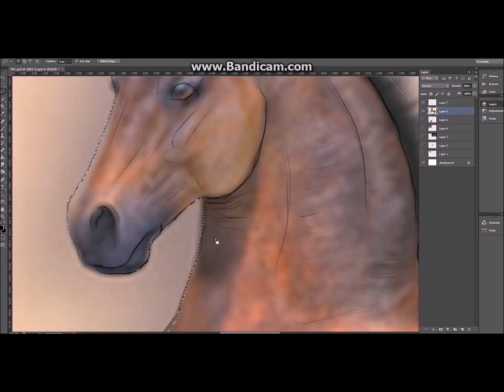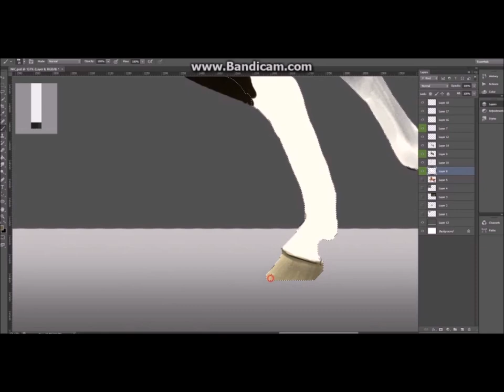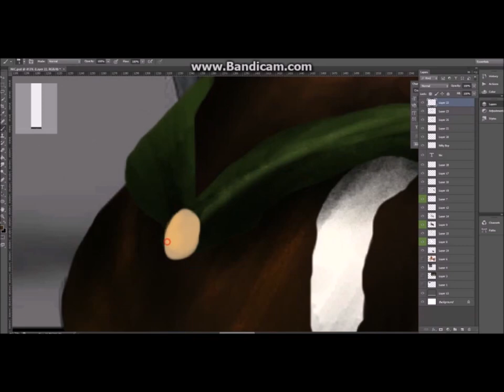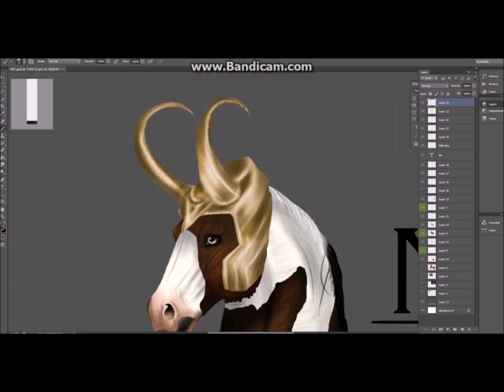Speedpaint - Nifty Boy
Hello everyone!
Cleo came to me and asked if I could draw her totally amazing horse and since she is obsessed with Loki, ofcourse with Loki's harmour :D This was nothing but incredebly fun to draw and her horse is sooo gorgeous o-o

sorry it's not sso related x Cleo does play sso so it kinda is sso related.. hehe